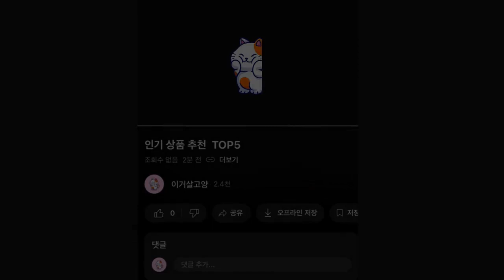2024년 가성비 좋은 인기 아기 모빌 추천 TOP5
1위 : 타이니러브 프리미엄 클래식 포레스트 모빌 + 홀더 + 흑백모빌
가격 : 99,000원

2위 : 꿈나라 곰토끼 더블 모빌 + 스마트 자동 오르골 세트
가격 : 37,400원

3위 : 타이니 모빌 인형 동물친구들+ 애니멀프렌즈 2종세트 (아기가 자고있어요 스티커 포함)
가격 : 22,800원

4위 : 타이니러브모빌 메도우데이즈 컬러모빌 흑백인형세트 거치대 정품 아기
가격 : 124,000원

5위 : 하베브릭스 유아용 바람개비 아기체육관
가격 : 62,140원